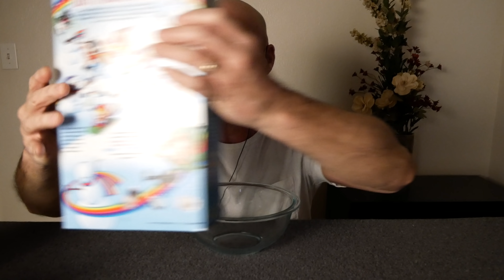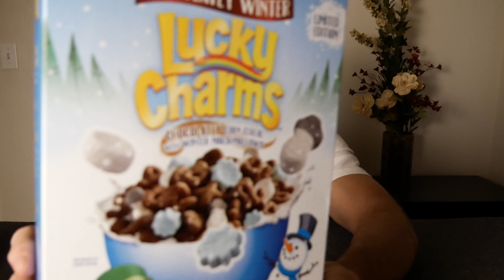ASMR: Chocolatey Winter Lucky Charms (Eating Sounds) Soft Spoken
Hi everyone. In this ASMR video I'm eating a big bowl of Chocolatey Winter Lucky Charms cereal. I hope you're all doing well. Sit back, relax and enjoy.

Send Fan Mail To:
Binaural Eats
Temperance, Michigan 48182